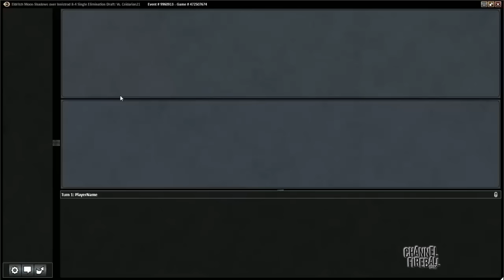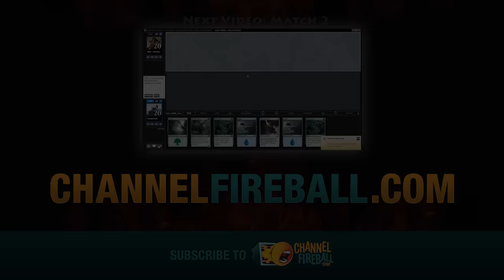Channel Neal - Eldritch Moon Draft (Match 1)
Get a glimpse of the new format with Neal Oliver as he guides you through an Eldritch Moon Draft on Magic Online!